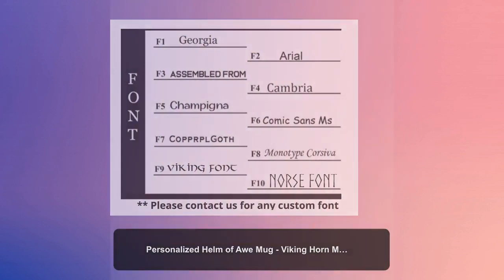Personalized Helm of Awe Mug - Viking Horn Mug, Polished Horn mug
Real Handmade Viking Horn mug, Personalized Horn Mug/Tankard - Engraved Helm Of Awe pattern, Polished Horn mug. Holds between 350- 450ml of beer, ale, water, wine. A unique bar present for friends and great addition to your fun parties such as Christmas Party, Wedding Party Favor Box, Your Favorite Fest etc. !!! Personalize their name/Initials on the wooden base of the Mug, for that personal Touch !!!  Genuine quality ethically sourced Cattle Horn vessels.  A unique bar present for friends and great addition to your fun parties such as Christmas Party, Wedding Party Favor Box, Your Favorite Fest etc.  Height around 6+ inches.  Capacity - 350-450ml  Horn is naturally water resistant which is why it has been used for centuries. The horn tankards are sealed to the wooden base so that they are suitable for use with cold beverages like beer, ale, wine and water. Should not be used with fizzy drinks and strong spirit.  These are NOT suitable for hot drinks including Tea or Coffee.  Listing is for 1 item  Polished finish/Smooth finish cattle Horn Mugs DELIVERY: *** Deliveries to Europe are Tracked and Signed *** *** For Non-EU International Deliveries, we offer Standard as well as Tracked & Signed options. We recommend to choose Tracked and Signed Options if Tracking number is required *** PERSONALIZATION When personalized sets/items are selected, please enter the text to be personalized in the personalization section. If there are any issues, please send us a note or email and we will get back to you before processing your order. Please enter the font and the Text that you'd like us to engrave on the bottom of the mugs. If the text is too long and cannot fit in the base in one line, it would have split into multiple lines. If no Font is selected, we will use the font that looks best with the text provided (we generally use F8: Monotype Corsiva) CLEANING AND MAINTENANCE: Use your horn mug often - Wash every time before use - Hand-wash only - Use Towel gently right after wash - Clean your horn items in lukewarm running water without soap or solvents. Dry off the items directly - Keep your horn bowl separate from sharp utensils NOT safe for Microwave or Dishwasher A perfect gift for him/her for any occasion. Due to this process, there may be a slight variation from one item to the next. Such variations are inherent in the handmade products, so you may expect minor distinctions that will make your purchase special and truly one of a kind. - Color, shape and size and shape may vary * We are UK based company, all our products are shipped promptly from the UK.